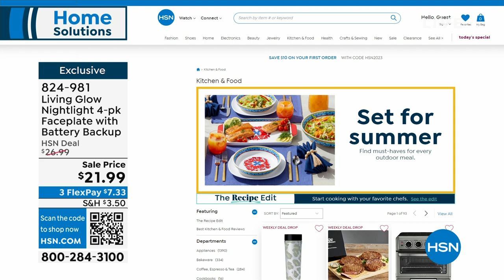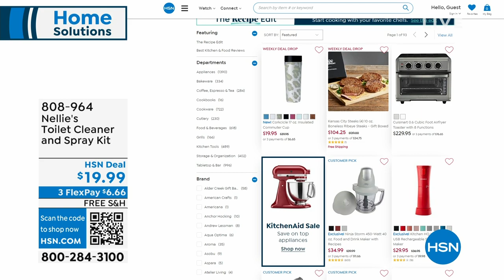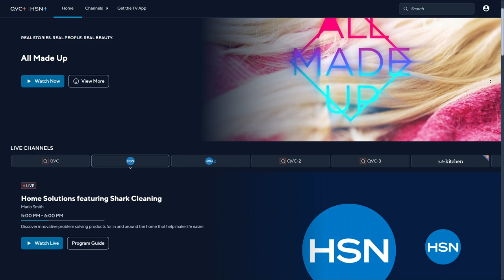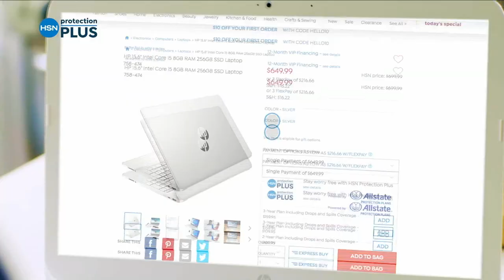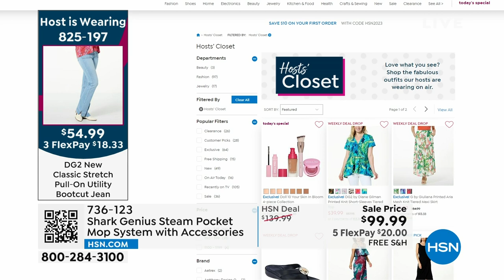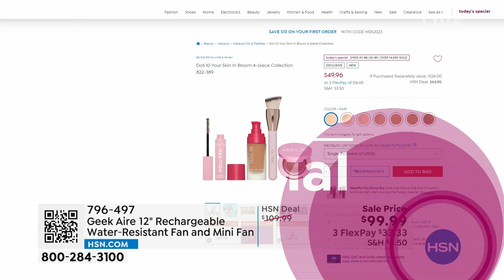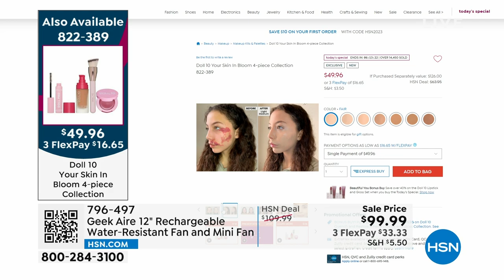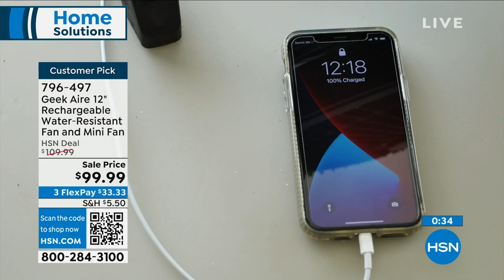HSN | Home Solutions featuring Shark Cleaning 06.07.2023 - 05 PM